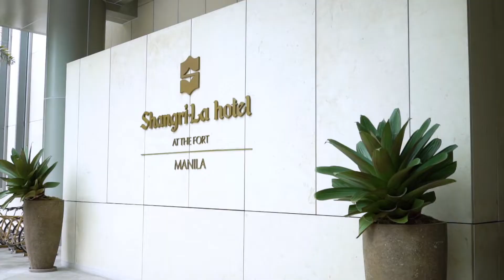A visit in Shangri-La The Fort | EIC on the Move